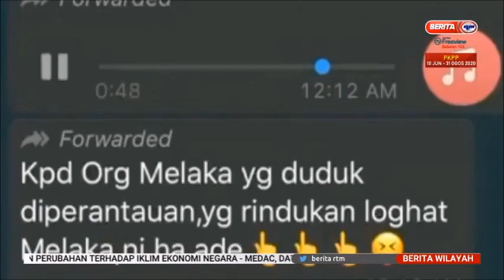4 JULAI 2020-BERITA WILAYAH –RAKAMAN UNTUK MENGINGATKAN CUCU TULAR SELURUH NEGARA